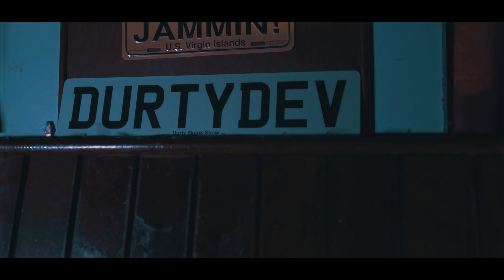Durty Devz - "All My Dawgs" Official Music Video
Durty Devz is back with his new single "All My Dawgs"
Recorded, mix and mastered by DAZ at the Skank FM studio.

Music video shot and edited by Skeet 89.
Shot the video in Belfast.
Also shot some scenes in the 5th Element Charity Building.

Shot Video using a Sony A7 iii an a Ronin SC gimbal to get that smooth flow.
Lights used Yongnuo YN360 Pro LED video light Wand.
Made in Premier Pro.

Location - Belfast

Irish Hip Hop Music. Boom Bop REAL RAP 90s